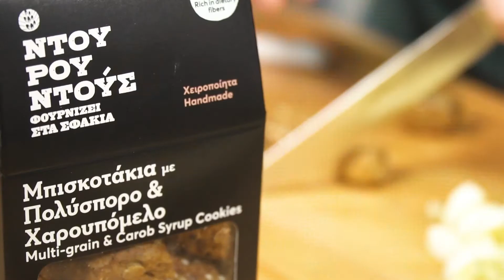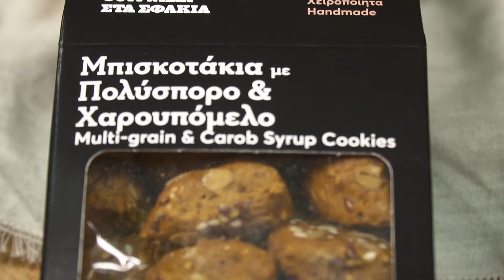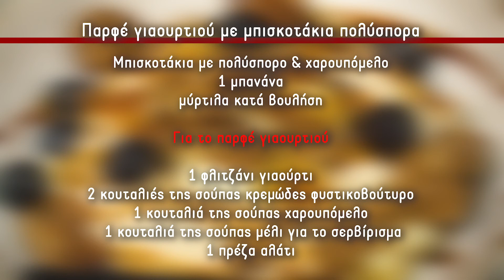Παρφέ γιαουρτιού με μπισκοτάκια πολύσπορα - Φούρνος Ντουρουντούς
Φούρνος Ντουρουντούς
Βραβευμένα κρητικά bio & παραδοσιακά προϊόντα υψηλής διατροφικής αξίας, για έναν σύγχρονο και υγιεινό τρόπο ζωής. Χειροποίητα και χωρίς συντηρητικά κρητικά  προϊόντα, για έναν υγιεινό τρόπο ζωής.
Ο σεβασμός στη παράδοση, η επιλογή αγνών υλικών και η απίστευτη γεύση είναι αυτά που χαράζουν την πορεία της οικογένειάς μας γύρω από το τραπέζι.
Έχοντας στα χέρια μας παραδοσιακές συνταγές, ξεκινάμε μια διαδρομή ανα την Ελλάδα με σκοπό να μάθουμε σε όλους τι είναι πραγματικά σφακιανό.
Δοκίμασε μια νέα γλυκιά συνταγή για πιο γρήγορο και νόστιμο παρφέ γιαουρτιού με μπισκοτάκια με χαρουπόμελο & πολύσπορο! Μια δημιουργία του Βασίλη Πατσή !